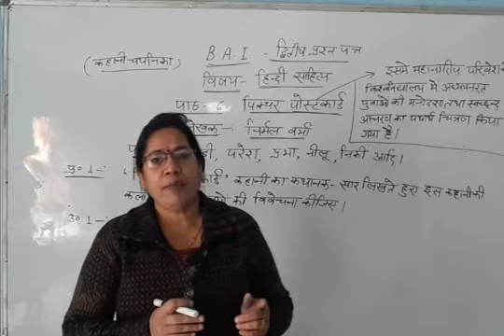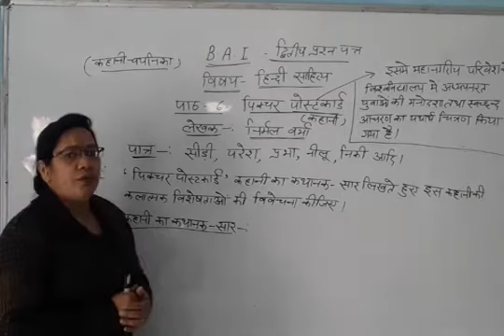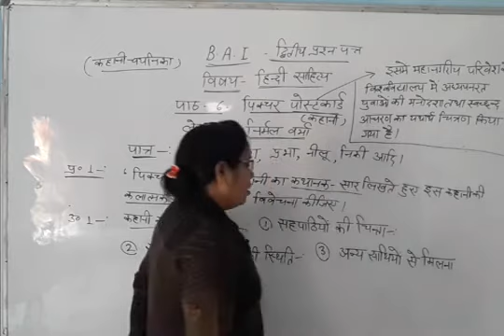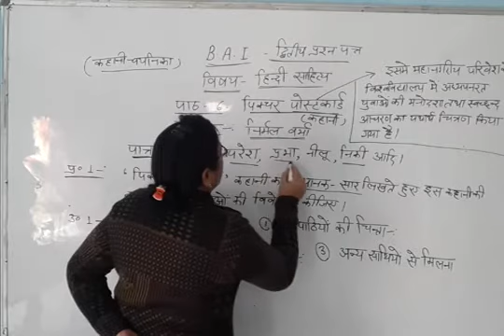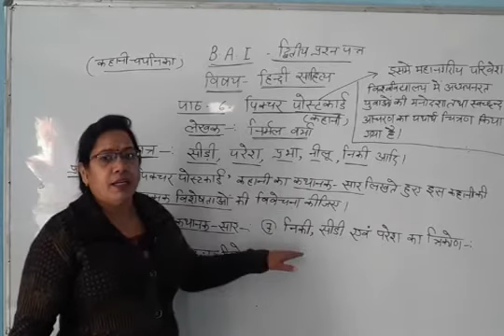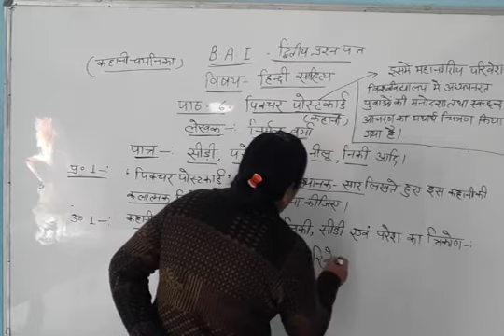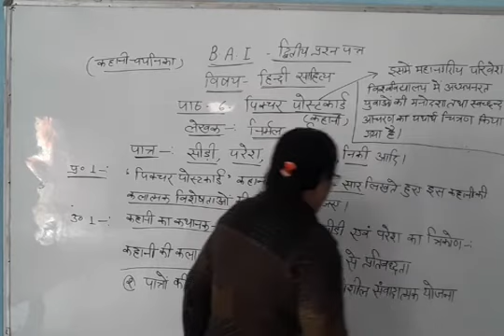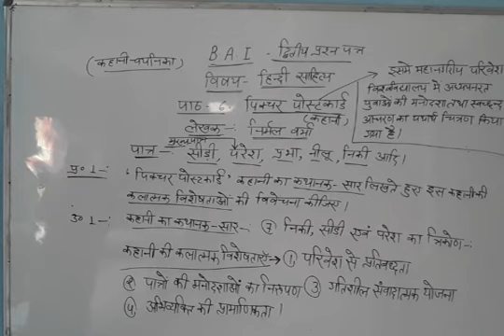B.A. I Hindi Lit. Paper-2(पाठ-6 पिक्चर पोस्टकार्ड)प्रश्न -1 By Aruna Shukla Ma'am